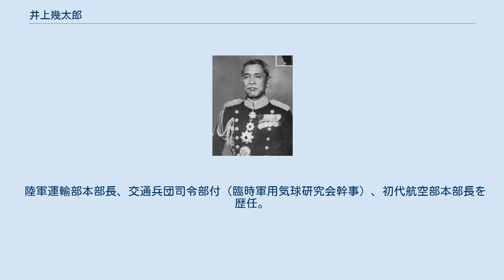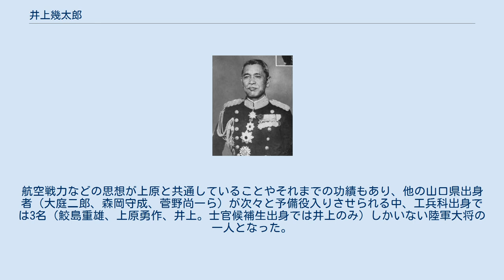井上幾太郎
井上 幾太郎（いのうえ いくたろう、 1872年2月18日（明治5年1月10日） - 1965年5月7日）は、日本の陸軍軍人。
陸士4期・陸大14期。
最終階級は陸軍大将。
 山口県出身。
井上清蔵（農業）の二男。
山口町開導学校を経て、1893年（明治26年）7月に陸軍士官学校（4期）を卒業し、工兵第5大隊附。
工兵第5大隊長・上原勇作工兵少佐（後に元帥陸軍大将）の知遇を得る。
1894年（明治27年）3月、陸軍工兵少尉に任官。
日清戦争に出征し、釜山 ｰ 京城の電信線敷設に従事した後、鴨緑江渡河作戦に参加。
1895年11月に陸軍砲工学校に入校し、要塞戦術への関心を高める。
1896年（明治29年）11月、陸軍砲工学校を卒業し、1897年（明治30年）12月、陸軍大学校（14期）に入校。
陸大在校中の1900年（明治33年）7月、義和団の乱が勃発すると工兵第5大隊中隊長として出征し、北京城の城門を爆破して城内への突撃路を開く武功を挙げた。
同年10月に陸大に復校し、12月に卒業。
 1902年（明治35年）2月に参謀本部部員となると、要塞戦術の研究のためにドイツ帝国への私費留学を志し、参謀本部総務部長の田村怡与造少将の配慮により、3年間の留学期間・1年につき千円の補助金を与えられ、同年6月にドイツに赴き、ベルリンで築城を研究。
 1904年（明治37年）2月に日露戦争が勃発すると、私費留学を2年弱で切り上げて同年4月に帰朝。
第3軍参謀として出征し、旅順攻囲戦において、坑道掘りによる攻撃を献策した。
戦後、ドイツ駐在、参謀本部部員（要塞課）、工兵第10大隊長、陸軍省軍務局工兵課長、軍事課長などを経て、1916年8月、陸軍少将に進級。
 陸軍運輸部本部長、交通兵団司令部付（臨時軍用気球研究会幹事）、初代航空部本部長を歴任。
1920年8月、陸軍中将に進級し、第3師団長、軍事参議官、航空本部長を経て、1927年2月、陸軍大将に親任され、1933年3月、予備役に編入された。
 1937年2月、帝国在郷軍人会の最後の会長となった。
 井上は山口県出身であったが、工兵科の先輩である上原勇作から高く評価され、上原閥（工兵閥）の一員として重用された。
ドイツ留学中、駐在中は頻繁に上原とやり取りし、その後工兵操典の編纂委員長に起用された。
この時、上原（工兵班長）と工兵監の落合豊三郎（交通兵班長）は意見が合わず、上原が頼りとしたのは井上であった。
田中義一が陸相候補問題を起こした後も上原閥と長州閥の間で上手く立ち回ることに成功した。
航空戦力などの思想が上原と共通していることやそれまでの功績もあり、他の山口県出身者（大庭二郎、森岡守成、菅野尚一ら）が次々と予備役入りさせられる中、工兵科出身では3名（鮫島重雄、上原勇作、井上。士官候補生出身では井上のみ）しかいない陸軍大将の一人となった。